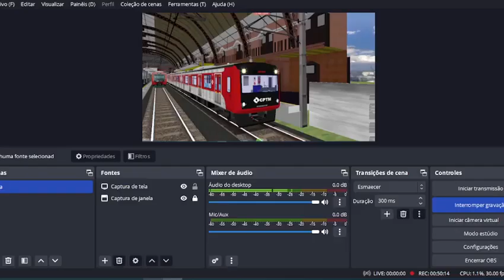OpenBVE - Linha 24 Cereja - Jundiaí a Luz (Série 6800 CPTM)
CRÉDITOS DO TREM: OPENBVE MODERNIZAÇÕES

CRÉDITOS DA ROTA: PEDROVX008